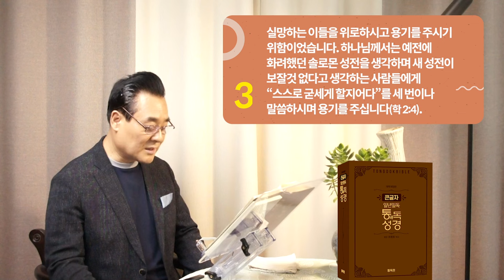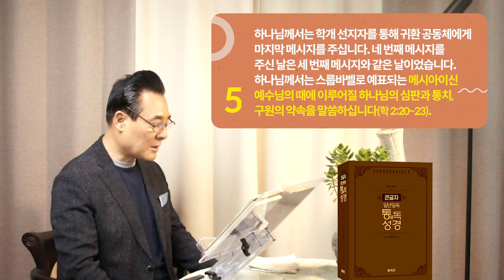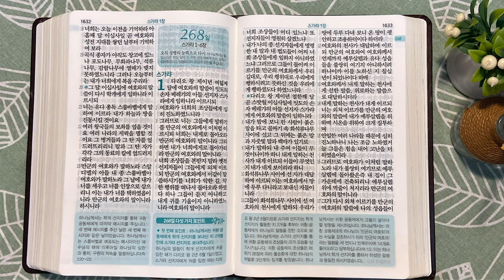267일 역사순 통독성경 | 약 16년 동안 예루살렘 성전 재건이 중단되었던 이유가 있습니다. | 학개 1-2장 | 세계적인 신학자 통박사 조병호의 성경통독